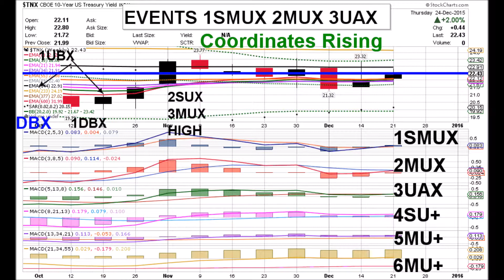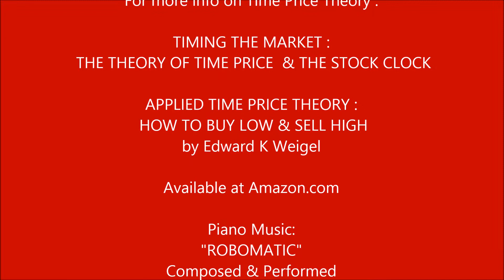10 YEAR US TREASURY BOND 02 12 16 $TNX WEEKLY ANIMATED TIME PRICE STOCK CHARTS by Edward K Weigel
Stock Charts with Time Price Coordinates & Events.  See how the price pattern unfolds in a new way...watch & learn